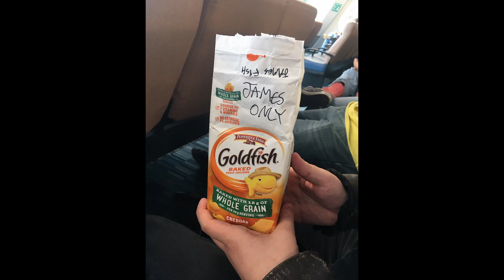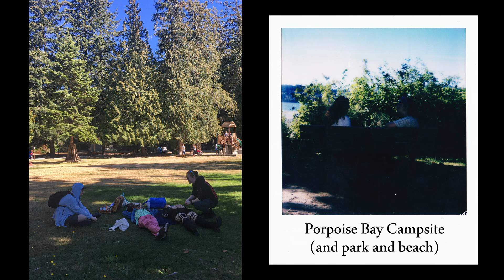Sechelt 2022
A little film documenting a trip to the Sunshine Coast that I went on this past September with some friends. We stayed in Sechelt, but also spent a fair bit of time in Gibsons. I took most of the photos and videos, but the polaroids are from James and a few other photos are from Marcus and Devon.

Time of trip:
September 23rd - 25th, 2022